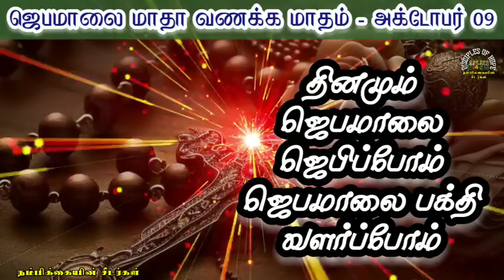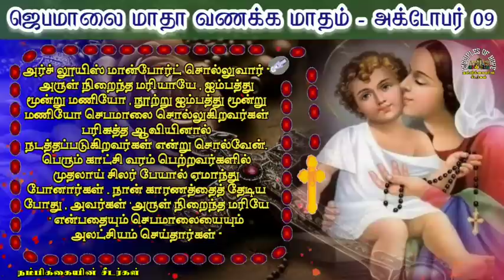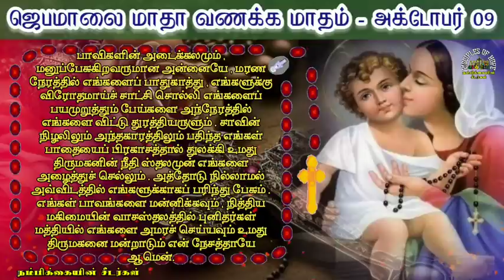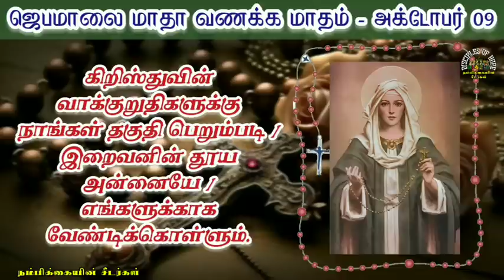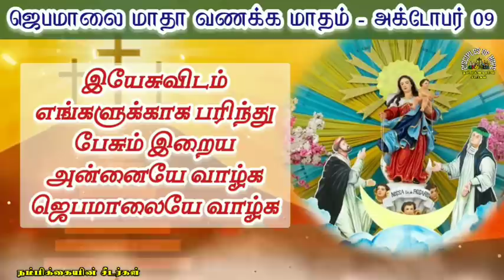ஜெபமாலை மாதா வணக்க மாதம் // October 09 // ஜெபமாலையின் மங்கள வார்த்தை ஜெபம் // Rosary & Litany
Month of Our Lady of Rosary

today tamil rosary,
today tamil jebamalai,
today tamil ஜெபமாலை,
maadhaa miracle,
madha miracle,
Jesus rosary,
ஜெபமாலை,
Infant Jesus,
Kulandai Yesu
குழந்தை இயேசு,
jenamalai,
new updates,

madha, மாதா,
நம்பிக்கையின் சீடர்கள்,
Disciples of hope,
nambikkaiyin sedargal,
our father rosary,
madha rosary,
Mary prayer,
madha prayer,
மாதா ஜெபம்,
மாதா ஜெபமாலை,
இன்றைய ஜெபமாலை,
ஒளி நிறை மறையுன்மைகள்,
Viral video,
new rosary,
new, tamil rosary,
தமிழ் ஜெபமாலை,

மாதா வணக்க மாதம்,
ஜெபமாலை வணக்க மாதம்,
month of the Holy rosary,
மகிழ்ச்சி நிறை மறையுன்மைகள்,
துயர நிறை மறையுன்மைகள்,
சந்தோச நிறை மறையுன்மைகள்,
மாட்சி நிறை மறையுன்மைகள்,
சந்தோச தேவரகசியம்,
மகிமை தேவரகசியங்கள்,
ஒளியின் தேவரகசியங்கள்,
53 மணி ஜெபமாலை,
சிந்தனை,
catholic,
கத்தோலிக்க ஜெபம்,
catholic prayer,

prayer house,
ஜெப வீடு,
குடும்ப மன்றாட்டு,
பாவ மன்னிப்பு ஜெபம்,
தூய ஆவி ஜெபம்,
holyspirit prayer in tamil,
morning prayer,
early morning prayer,
adhikalai Jebam,
அதிகாலை மனஅமைதி ஜெபம்,
அதிகாலை ஜெபமாலை,
adhikalai jebamalai,
jebamalai sinthanai,
jebamalai speech,
rosary speech,
novena,
நவநாள்,

christian prayer in tamil,
christian missionaries,
christian prayer,
christian Saints,
madha jebamalai,
tamil rosary Tuesday,
tamil rosary Wednesday,
tamil rosary Monday,
tamil Rosary Thursday,
Tamil rosary Friday,
tamil rosary Saturday,
yudha rosary,
early morning rosary,
vaelankanni madha rosary,
miracle, rosary miracles,
the holy rosary,
kalai jejam,
kaalai jebal,
காலை ஜெபம்